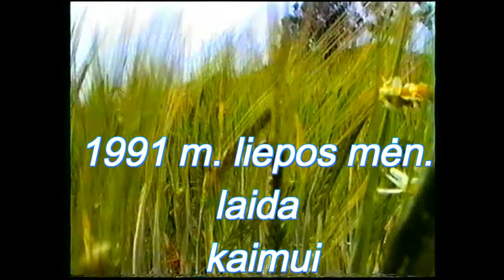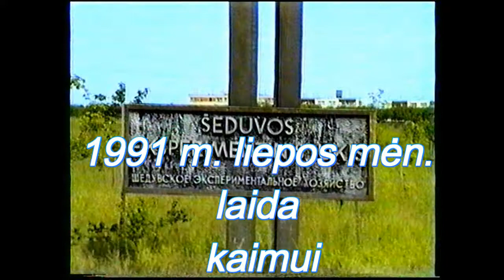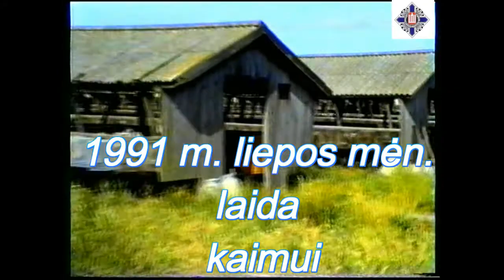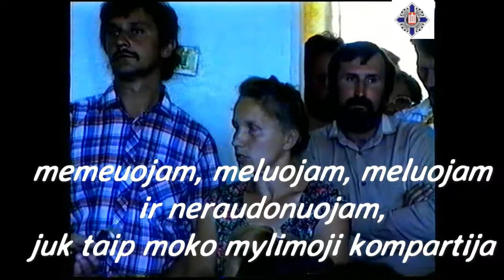Rodo LLKS vaizdo studija „Laisvė". Šeduvos eksperimentinis ūkis 1992 m.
Žurnalisto Šarūno Valentinavičiaus darbas